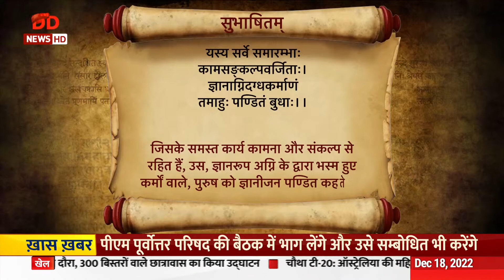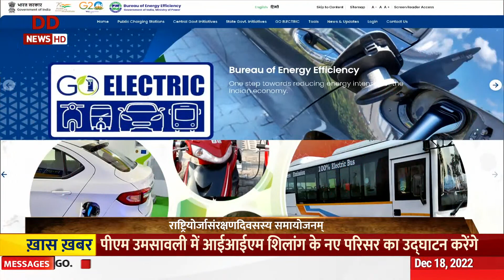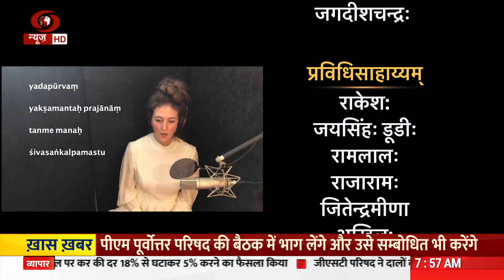Weekly Sanskrit Magazine Vaartavali (Episode 370)